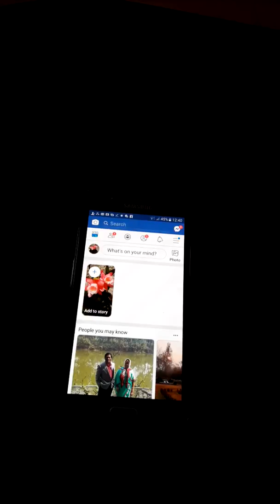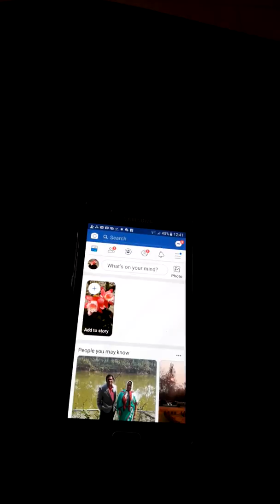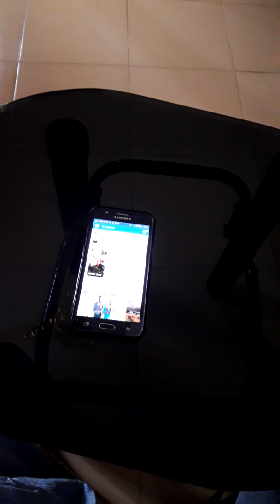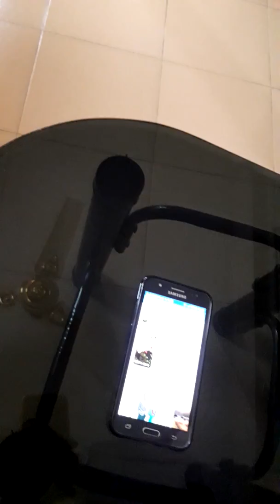FACEBOOK- OPENING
In this tutorial I shall brief how to open Facebook account.Hope it will help you to open Facebook account.